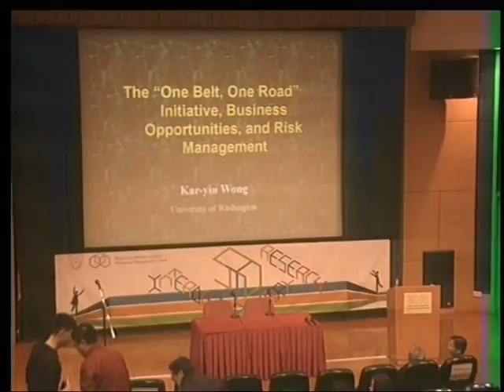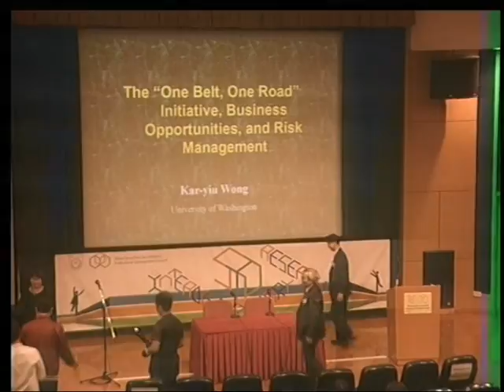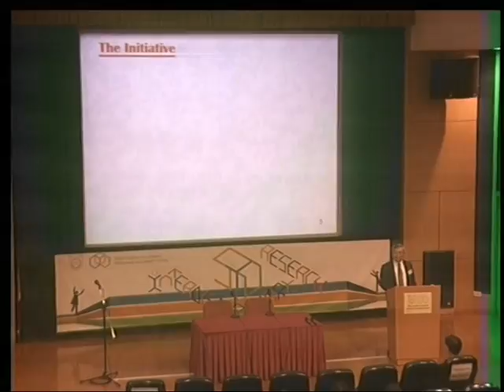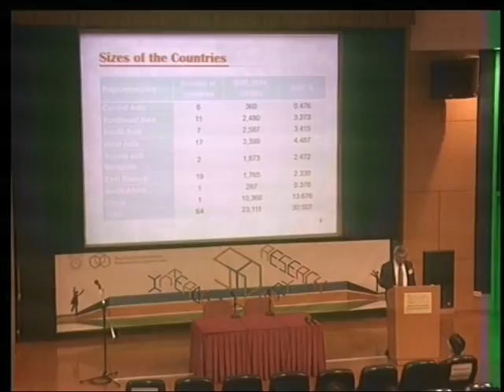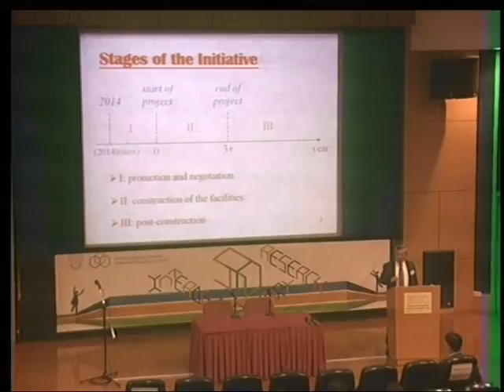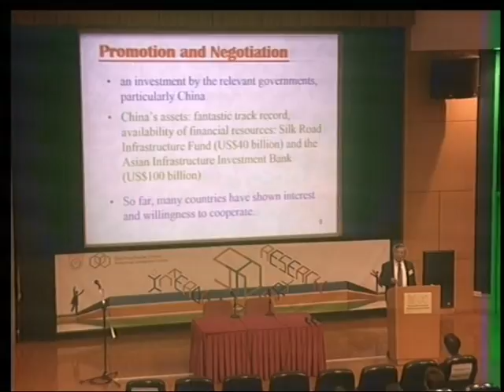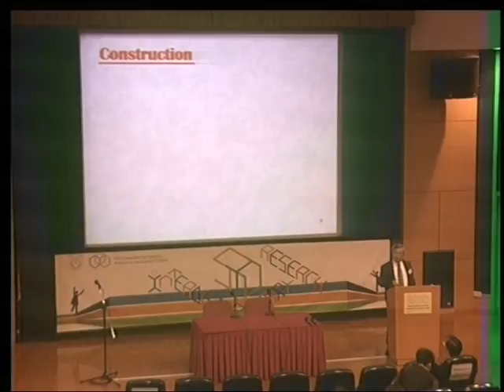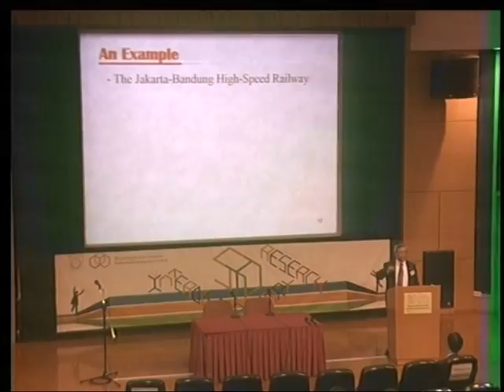Prof. Kar-yiu WONG - Public Lecture Part 1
Prof Kar-yiu WONG - Judgement in Managing Risk: The 'One-Belt-One-Road' Initiative, Business Opportunities and Risk Management